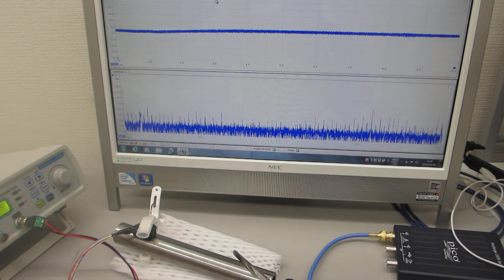音と超音波の組み合わせ実験（超音波‹非線形共振現象›の制御技術開発）